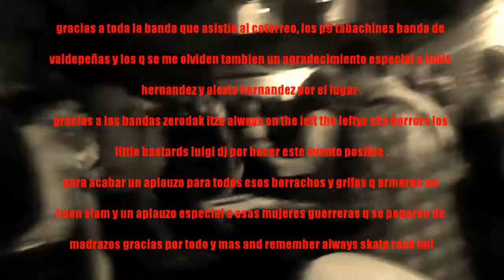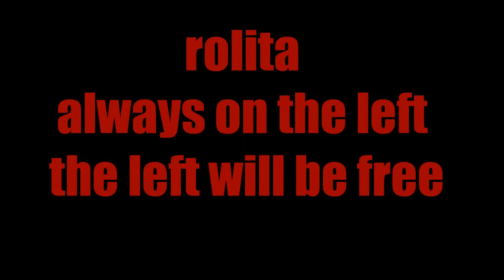always skate rock